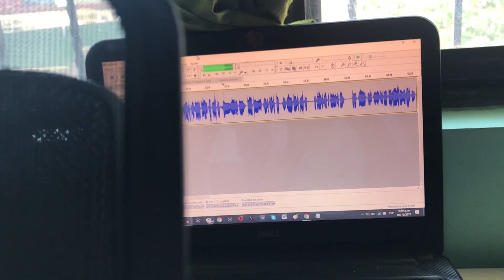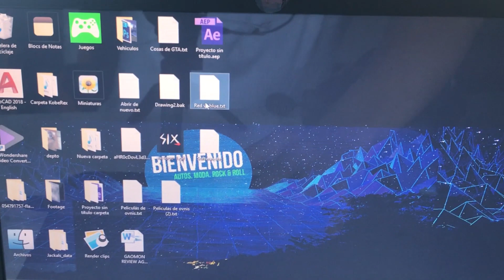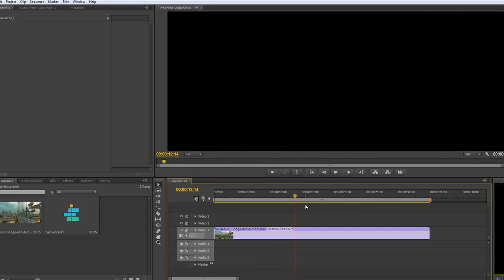CÓMO HAGO LOS VIDEOS (AlaanVCr)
Cómo grabo los videos. Set-up de mi habitación y de los
softwares y hardware que utilizo para los videos. ¿Qué microfono?
¿Cómo grabo el xbox? ¿qué editores uso? Todo esto!:D
★ ¡Conoce más de cerca el Universo de Halo!
[Halo: Recruit] © Microsoft Corporation. [El nuevo juego de Halo en REALIDAD VIRTUAL!] was created under Microsoft's "Game Content Usage Rules" using assets from [Halo: Recruit], and it is not endorsed by or affiliated with Microsoft.